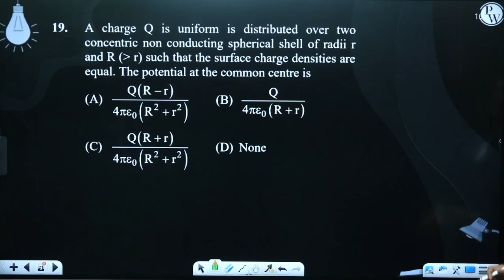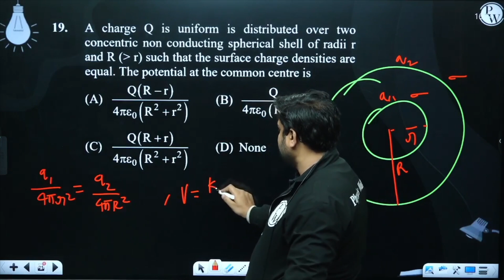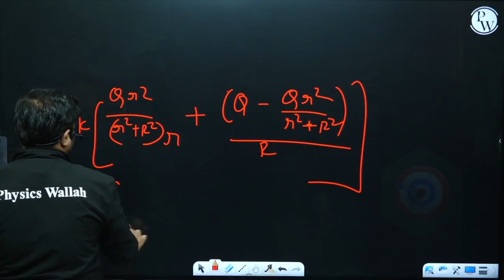A charge Q is uniform is distributed over two concentric non conducting spherical shell of radii....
A charge Q is uniform is distributed over two concentric non conducting spherical shell of radii r and R (&gt; r) such that the surface charge densities are equal. The potential at the common centre is 📲PW App